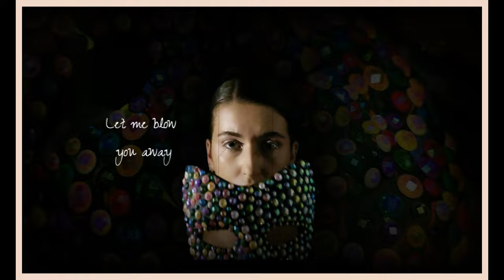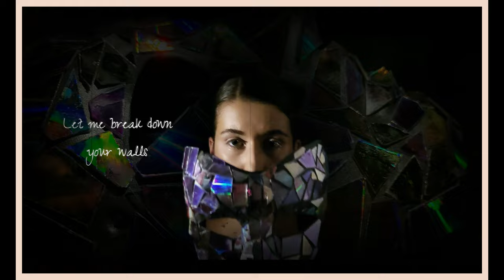For those who feel they have to pretend | Cinematic/dark pop ballad | Why I feel so small - CARO J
Written, composed, performed, produced and mixed by CARO J
Oh, and I made the masks

Lyrics:
Let me see your face
Don't want to be fooled no more
Just you and me
And all we've ever been
Tell me why I feel so small
And why I can't be it all
A part of me looks always like what you want to see
But underneath

Let me blow you away
Show you all my mistakes
I won't lie now
I won't hide now
Let me break down your walls
Let me see all your flaws
You don't have to hide now

Of trying to pretend
Of reading each other's minds
Well, it never works out the way it's planned
So let's take the jump
And see what happens

Stop trying to fly
We've all fallen down
I'd rather walk with broken wings
Than just lie here on the ground
When I'm reaching for the sky
That's when I feel so small
That's why I feel so small